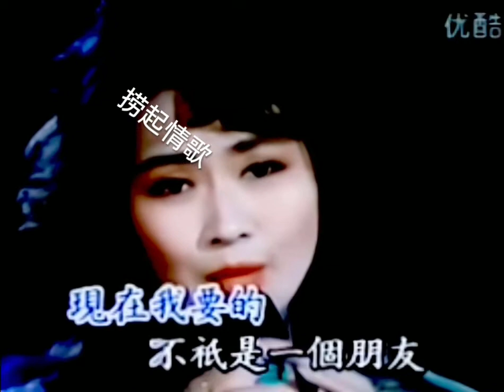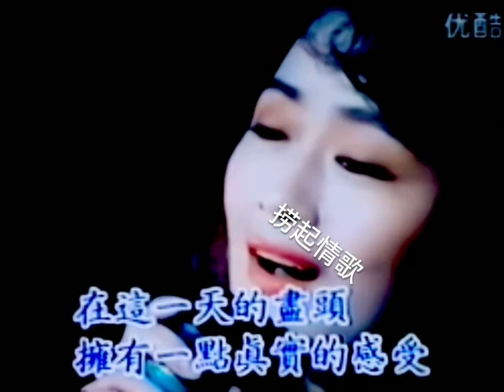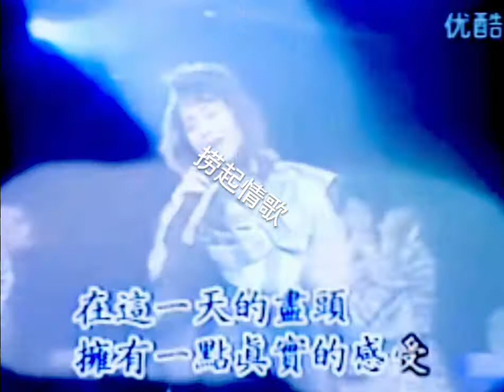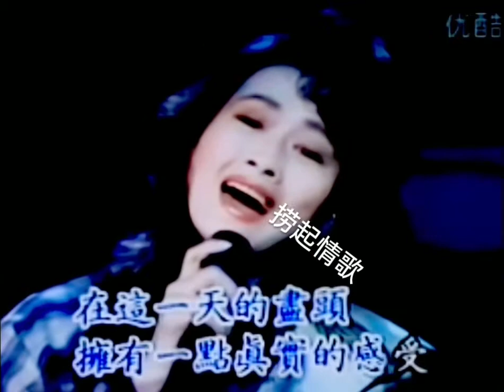甄秀珍 今夜留一点爱给我（修复版）